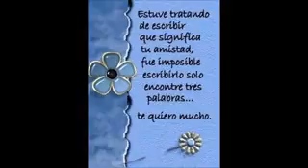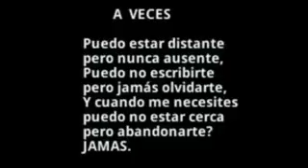La Amistad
Video de AaMaE Tablet-Eunice Aguilar